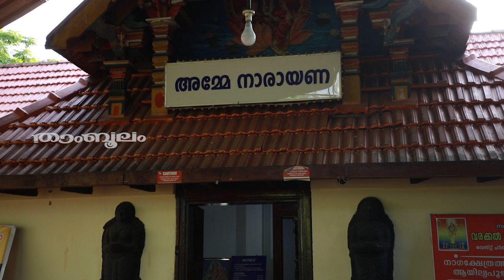അശ്വതി നക്ഷത്രം സെപ്‌തംബർ-ഒക്‌ടോബർ 2020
Watch അശ്വതി നക്ഷത്രം സെപ്‌തംബർ-ഒക്‌ടോബർ 2020